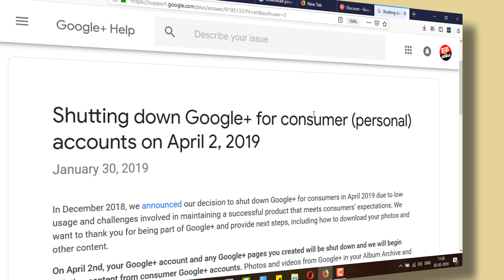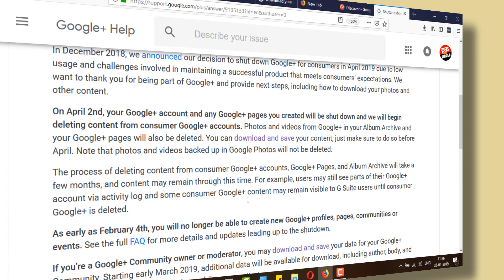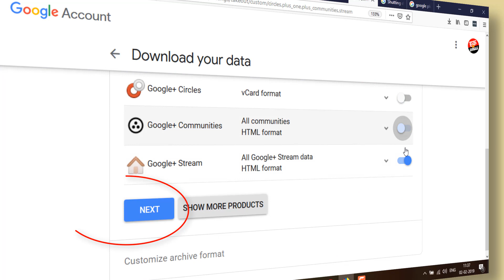How to Download and Back up Google Plus data in HINDI | Google+ to shut down accounts from April 2.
Google Plus Shutdown- Download and Back up Google Plus data in HINDI | Google Plus to shut down accounts from AprEL 02 इस दिन से बंद हो जाएगा Google+, सेव कर लें डेटा
Google+ will be closed from this day, save data

Google's social media platform Google+ will be off on April 2. The company had announced closure of it in December last year.

कैसे डाउनलोड करें Google+ डेटा?

Google+ से अपना डेटा डाउनलोड करने के लिए कंपनी ने यूजर्स को समय दिया है. इसे इस तरह से डाउनलोड करें:

    गूगल के डाउनलोड डाटा पेज पर जाएं.
    नेक्स्ट पर क्लिक करें.
    फाइल टाइप सलेक्ट करें.
    डेटा कैसे चाहिए (डाउनलोड फॉर्मेट), इसे सलेक्ट करें.
    क्रिएट अर्काइव पर क्लिक करें

Google says that this platform is being discontinued due to its low use and safety challenge. In his blog post, Google said, "We want to thank all of you for being a part of Google+."

Google will close Google+ and pages on April 2. Simultaneously, all the data on the Consumer's account on it will also be removed. Google has asked users to save their photos and other data:

 Google Plus shuts down on April 2nd       "Save all data before April. Photos and videos in the form of backups in Google Photos will not be deleted. "everything you need to know

In our blog, the company has made clear that no user will be able to create new profiles, pages, events or communities on Google+ since February 4.

Is Google Plus being shut down Google decided to close Google+ in August 2019, but for security reasons it is being shut down first.

Read also: Why are parties before the general elections, trouble with WhatsApp? 5 Things Users Should Know

All accounts created on Google+ will take time to be deleted, so some users can view their account on April even after April. To log in to some service, the company will replace the Google+ button with a Google Account.
How to download Google+ data?

The company has given users time to download their data from Google+. Download it like this:

    Go to Google's download data page. Can I delete Google+
    Click Next.
    Select file type.
    How to data (download format), select it
    Click on Create Archive

दोस्तो “ओन्ली सिंगल लाइक” चैनल पर  टेक्नालजी विडियो के अलावा सुकन्या समृद्धि योजना, जियो ,पतंजली,पार्लर, कम्प्युटर, जॉब्स और लोन के विडियो भी अपलोड किए जाते है वो भी हिन्दी मे। Google Plus to shut down accounts from April 2

Here is why and when Google plans to shut down its Google Plus  Google will start deleting Google+ accounts and pages on April 2nd